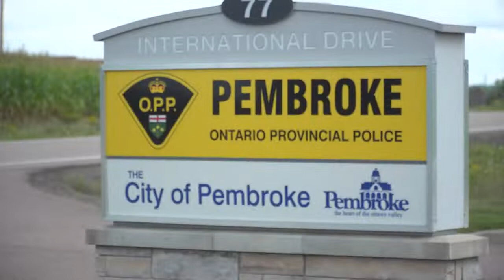The National Peace Officers' Memorial Run - Pembroke to Petawawa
Renfrew, Killaloe and Upper Ottawa Valley OPP as well as Deep River Police and Probation Services have committed to a local virtual run from Pembroke to Petawawa on Sept 23rd, raising awareness of the annual Police and Peace Officer’s Memorial Service held on the last Sunday of September in Ottawa.
National Peace Officers' Memorial Run